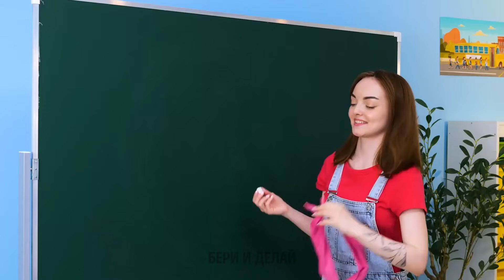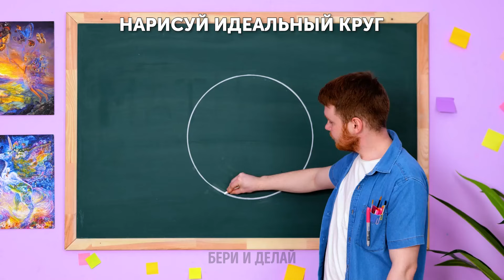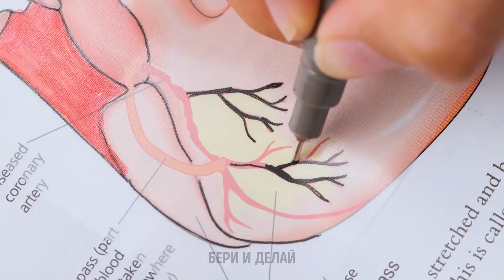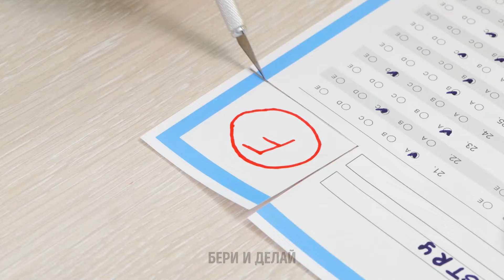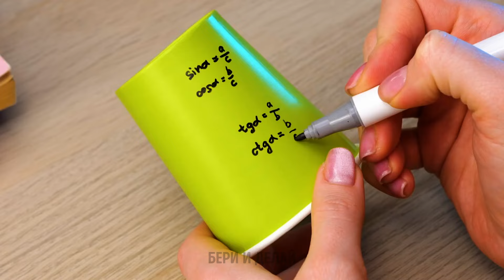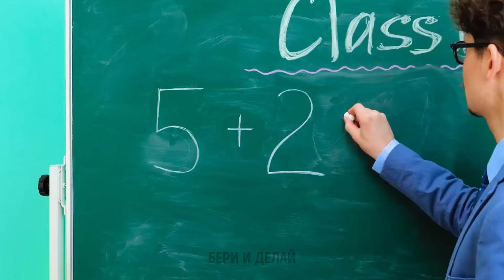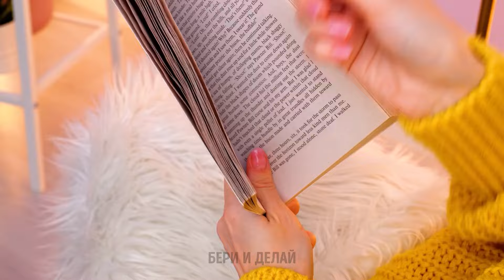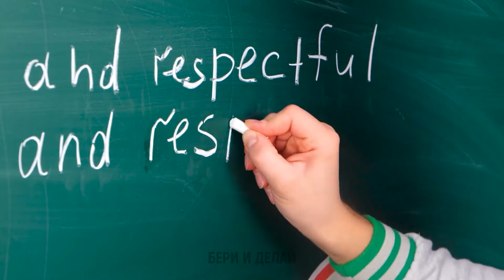ГОТОВЬТЕСЬ К САМЫМ КЛАССНЫМ ШКОЛЬНЫМ ПОДЕЛКАМ! 🤩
Это видео содержит все, что вам нужно, чтобы сделать ваш учебный год более увлекательным, от веселых поделок своими руками до умных школьных лайфхаков. Не пропустите эти потрясающие идеи, которые одновременно и веселые, и простые в выполнении! 🎨📚